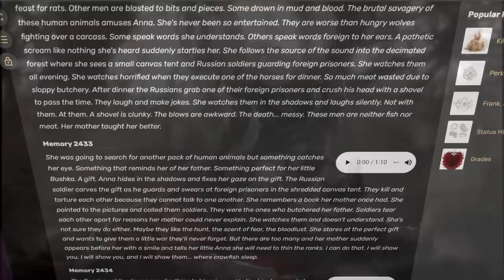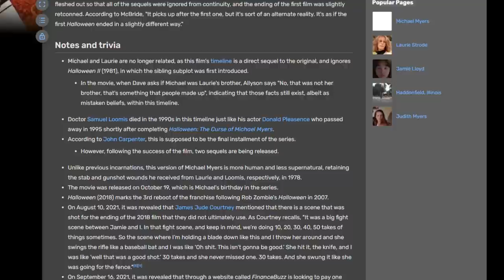Myers VS Huntress - Quem Vence?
O assassino pai do gênero slasher ou o soldado perfeito de dead by daylight? Força imparável ou objeto imóvel? é possível matar o Myers? Vamos fazer uma batalha épica de Myers VS Huntress, quem você acha que vence?